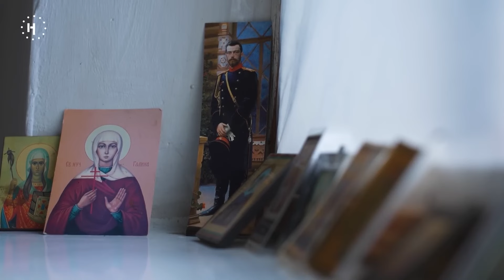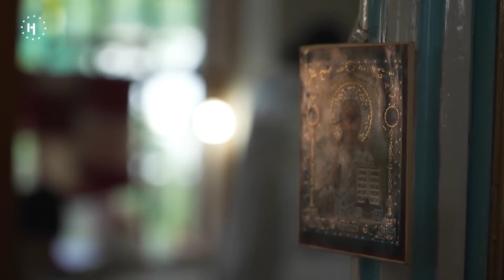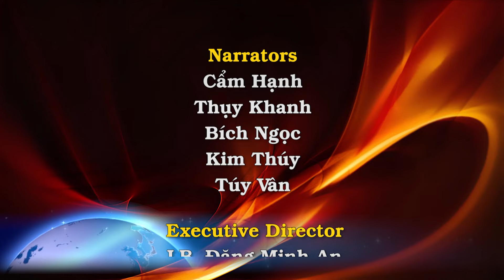GM Michigan xin lỗi vì nói TT Biden là ngu ngốc. George Weigel: Chuyện cảm động của nữ tu Lithuania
00:00:00 Đài Hiệu
00:00:20 Giới thiệu chương trình
00:00:55 Chỉ trích cuộc xâm lược của Putin, Tổng Giám Mục Chính Thống Giáo bị điệu ra tòa, cha thư ký bị tra khảo
00:04:48 Giám mục Michigan xin lỗi vì gọi Tổng thống Biden là 'ngu ngốc'
00:07:00 Tiến Sĩ George Weigel: Tỏa Sáng Trong Ngục Tù Và Những Nơi Khác
00:13:20 Kết thúc
00:13:45 Closing Credits